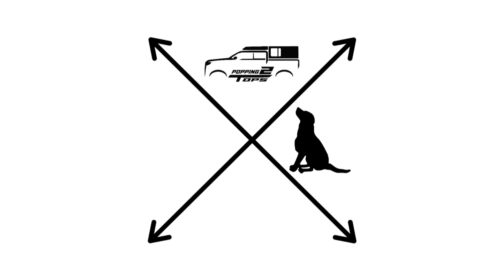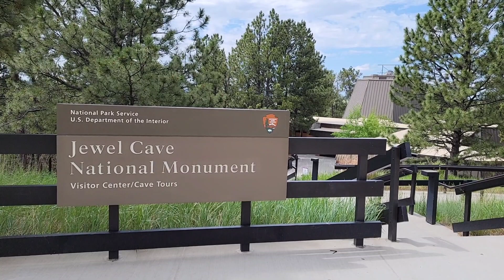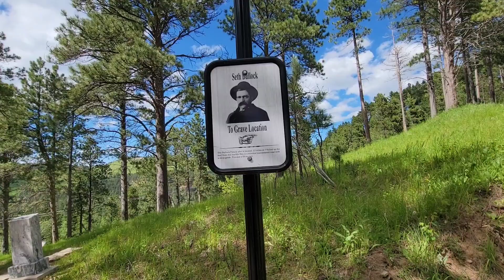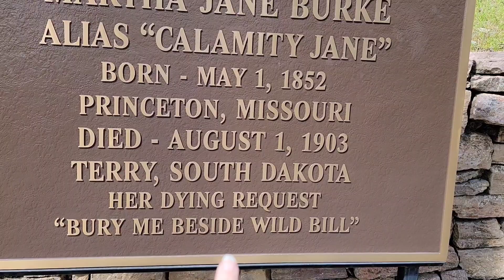Devil's Tower | Custer State Park | Spearfish Canyon | South Dakota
We visited Custer State Park and Spearfish Canyon while on our 2022 roadtrip. We had some free BLM camping and ended our time in that area with a visit to the Devil's Tower.